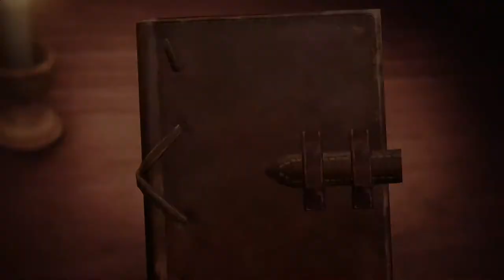Marco Gameplay - Attack on Titan 2 - Final Battle Character Gameplay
In this episode we’re using Marco! Let me know what you guys think about his character :)